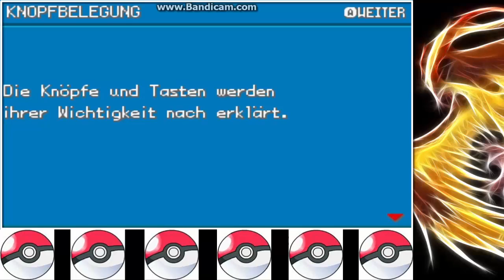Let's Play Pokemon Blattgrün nuzlocke [German][720pHD] ich finds geil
Hier die Regeln

Meine Regeln:

- Besiegte PKMN sind tot und müssen freigelassen werden.
- Bei Ohnmacht ist die Challenge verloren und das Let's play vorbei.
- Beim erlangen der Champtitels ist die Challange gewonnen
- Geschenkte PKMN dürfen behalten werden.
- Shinys dürfen immer gefangen werden.
- Jedes PKMN muss einen Spitznamen erhalten.
- Der Kampfstil wird von "Wechsel" auf "Folge" gestellt.
- Alle Legenden (außer Wander-Legenden) müssen besiegt werden.
- Das Level des nächsten Leiters darf nicht überschritten werden.
- Dabei zählt das Level des stärksten PKMNs des Leiters.
- Wird es überschritten, darf das Pokemon nicht benutzt werden
- Nach erhalt der 8 Orden zählt der Champ als "nächster Leiter".
- Pro Kampf darf maximal ein Heilitem verwendet werden.
(Folgende Regeln gelten, sobald man Pokébälle erhalten hat.)
- Pro Route/Gebiet darf nur das erste PKMN, gefangen werden.
- Versagt man das PKMN zu fangen, gibt es keine zweite Chance.